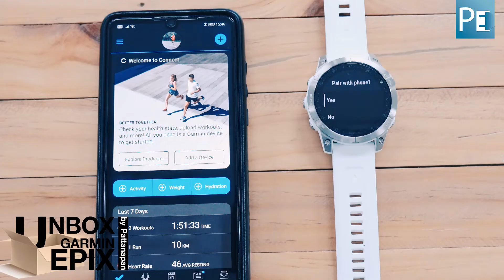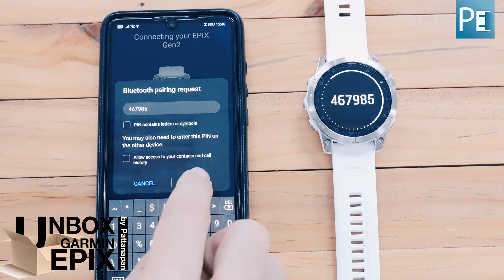UNBOX + Preview แกะกล่อง GARMIN EPIX รุ่นใหม่ล่าสุด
What's New
- กระจกแซฟไฟร์ กันรอยขีดข่วน แบบ Touch Screen
- หน้าจอ AMOLED ความละเอียดสูง 416x416 Pixel
- Multiband GNSS ให้ความแม่นยำในการจับพิกัด
- Realtime Stamina บอกพลังงานที่เหลือของคุณ